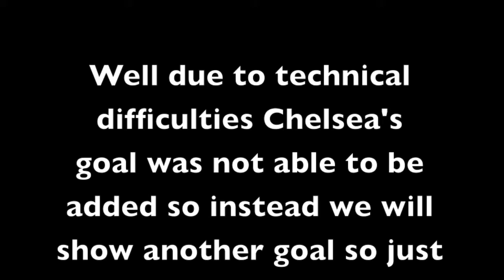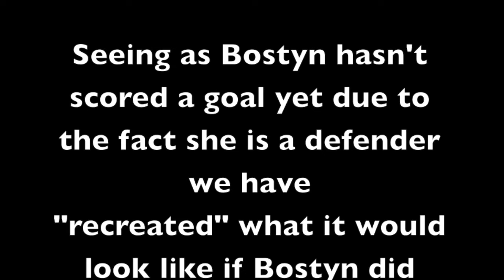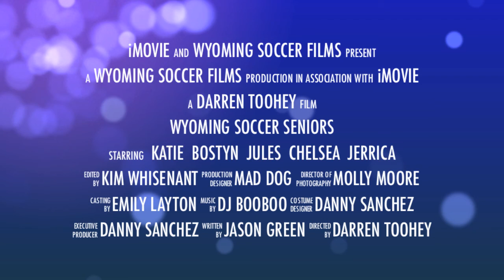2010 WYOMING SOCCER SENIORS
Video highlights of the Wyoming Cowgirls Seniors 2010